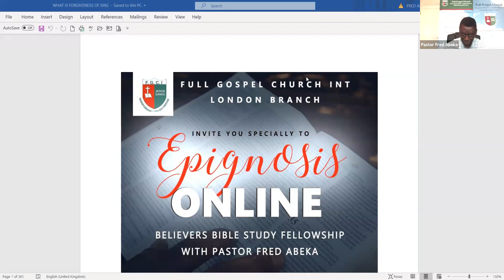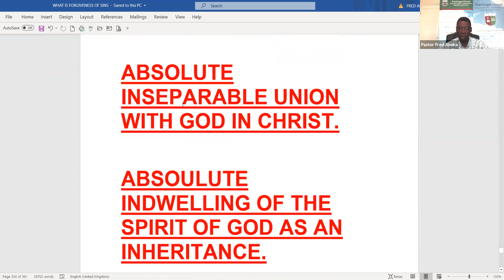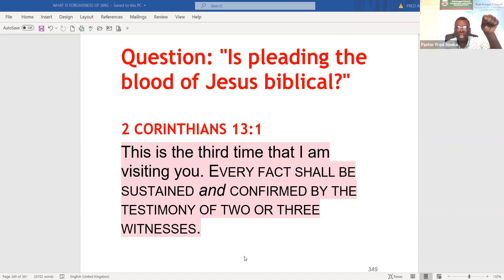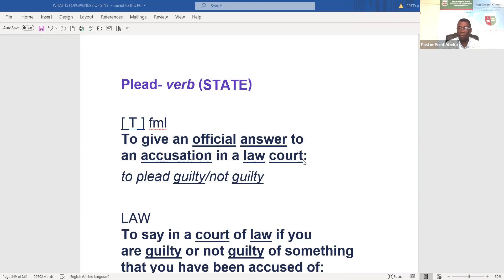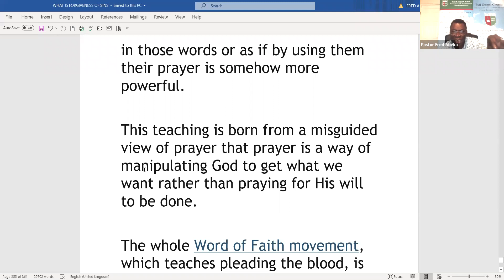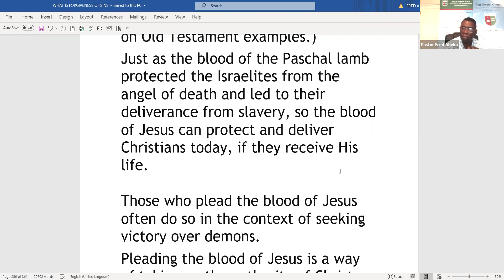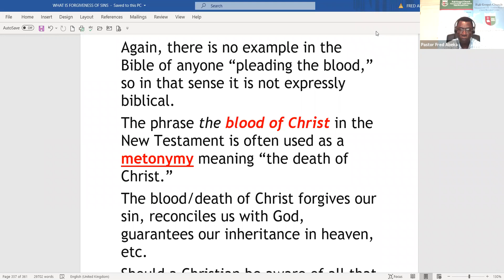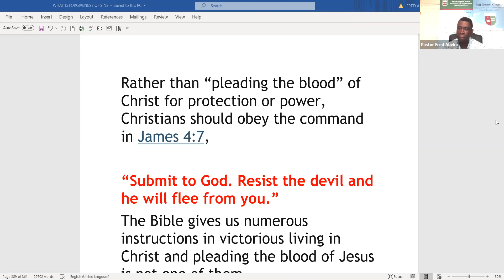PASTOR FRED ABEKA-WHAT IS THE FORGIVENESS OF SINS? - LESSON 28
Topic: 'EPIGNOSIS' DAILY-TEACHING DEVOTIONAL OF FGCI LONDON BRANCH WITH PASTOR FRED ABEKA-WHAT IS THE FORGIVENESS OF SINS? - LESSON 28
Date: Aug 4, 2020, 12:02 PM London